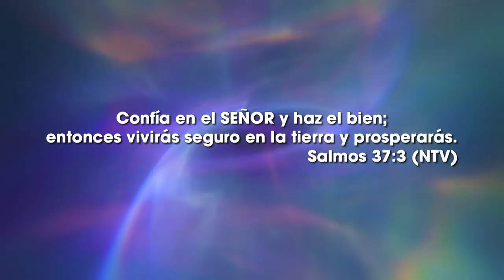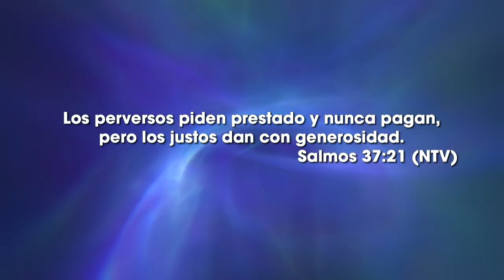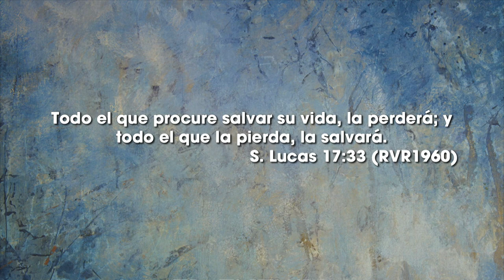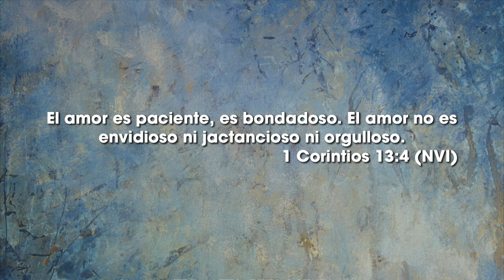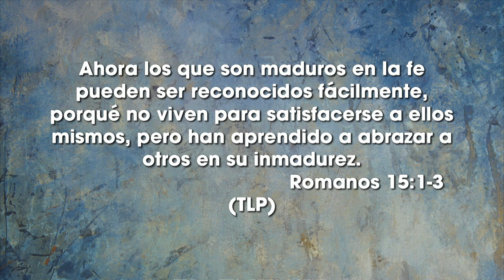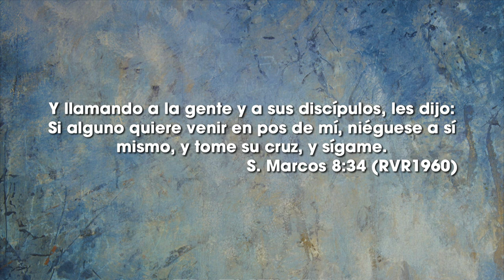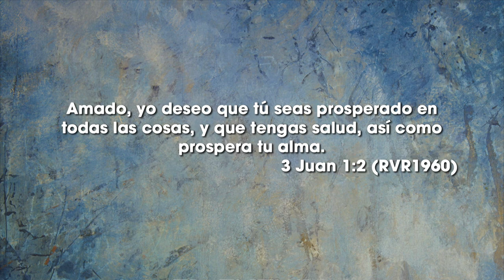El enemigo silencioso - Ps Luis Navarrete